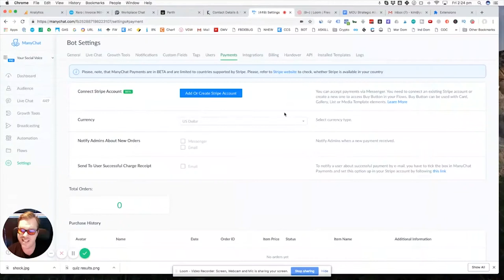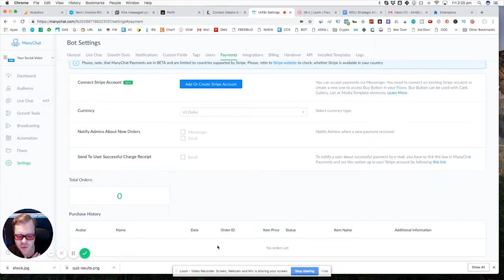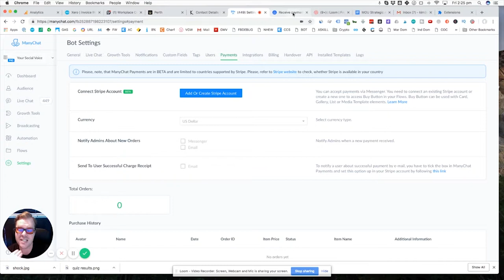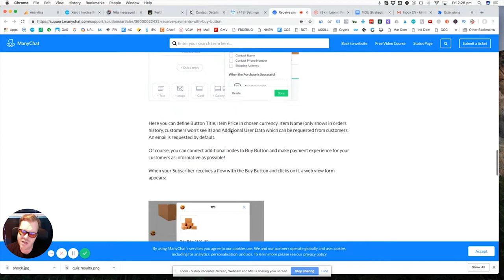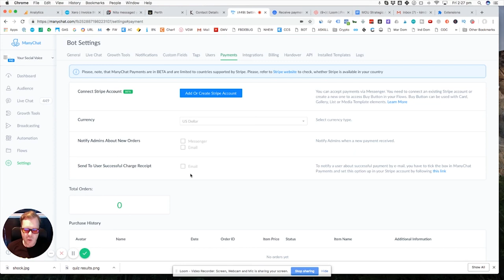Selling Through Messenger Bots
In today’s video, Kim Barrett from Your Social Voice shows you how to sell through messenger bots.